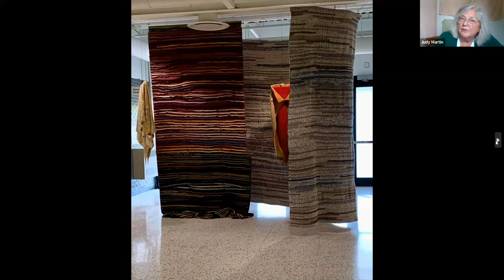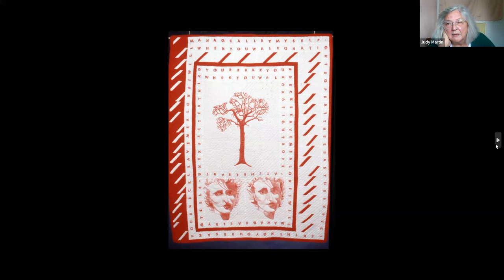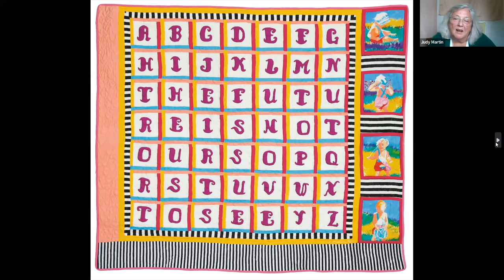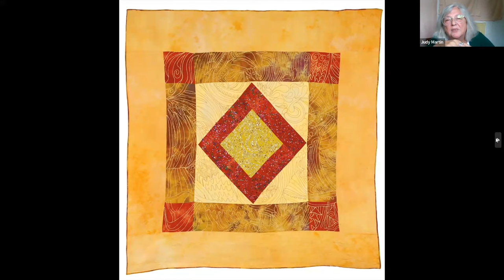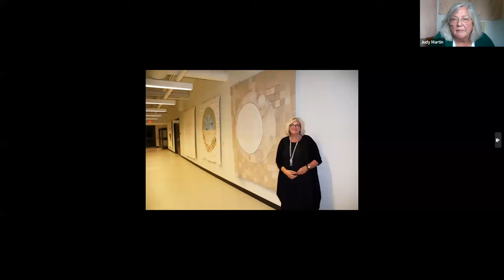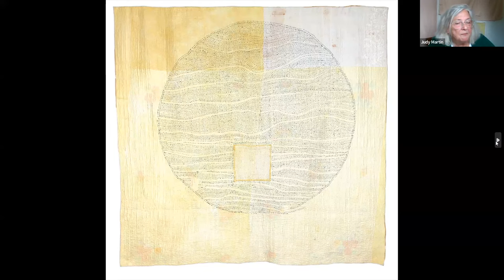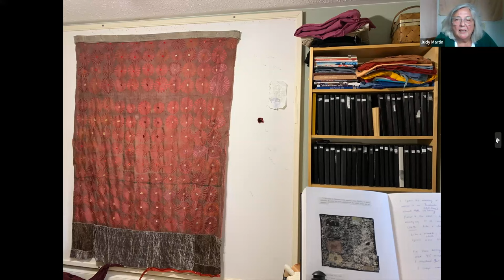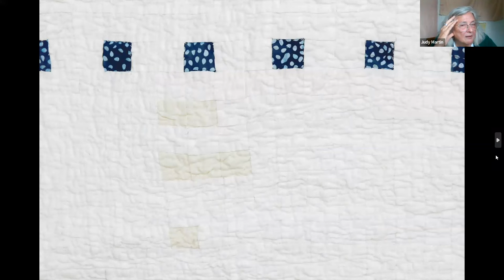Judith Martin In Conversation 2024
The Rue Pigalle Textiles Group meets online once a month, on the first Friday, to share our own work and catch up – we have embroiderers, quilters, knitters, weavers, felters, appliqué-ists and all kinds of fibre artists in our numbers – and those like me who are just there to appreciate and learn.

Sometimes we invite a speaker – recently we held a very special online meeting to hear from the Canadian textiles legend that is Judy Martin. I first saw Judy’s work at Guildworks in Bloomfield, Prince Edward County – she recently sold the piece ‘My Awakened Heart’ there. I knew immediately that we had to meet her, and was so excited when she agreed to.